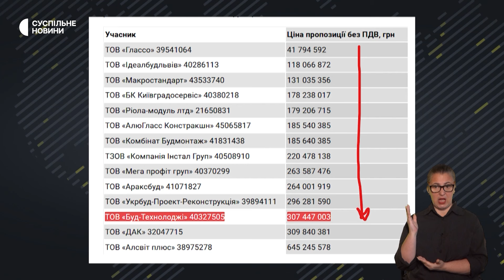Відновлення «Охматдиту»: чому скасували попередній тендер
Тендер на відбудову «Охматдиту» скасують і проведуть заново на Prozorro. Про це на брифінгу повідомив міністр охорони здоров'я Віктор Ляшко. Журналіст-розслідував видання «Наші Гроші» Юрій Ніколов в ефірі «Суспільне.Студія» розповів деталі про компанію "Буд-технолоджі" та про проведення нового тендеру для відбудови «Охматдит».
Нагадаємо, що журналісти проєкту "Наші гроші" раніше опублікували матеріал, у якому йдеться, що переможцем тендеру на ремонт корпусу "Охматдиту" обрали компанію "Буд-технолоджі", чия пропозиція була третя за дорожнечею - 307 млн грн.